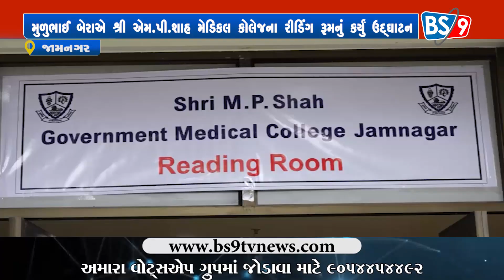કેબિનેટમંત્રીશ્રી મુળુભાઈ બેરાએ શ્રી એમ.પી.શાહ મેડિકલ કોલેજના રીડિંગ રૂમનું ઉદ્ઘાટન કર્યું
કેબિનેટમંત્રીશ્રી મુળુભાઈ બેરાએ શ્રી એમ.પી.શાહ મેડિકલ કોલેજના રીડિંગ રૂમનું ઉદ્ઘાટન કર્યું | BS9 TV NEWS